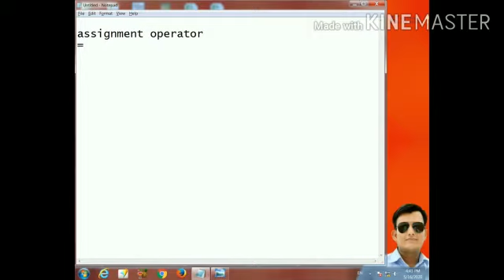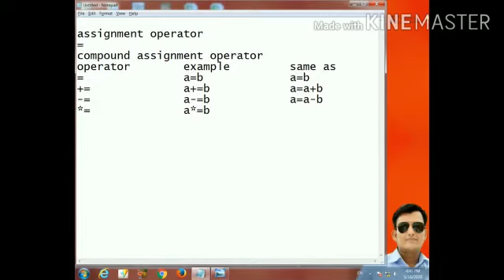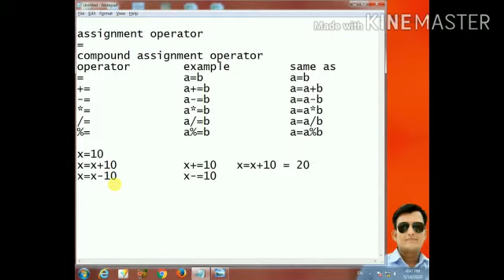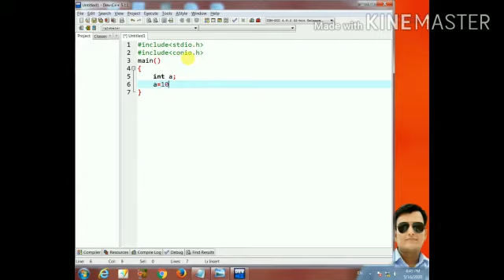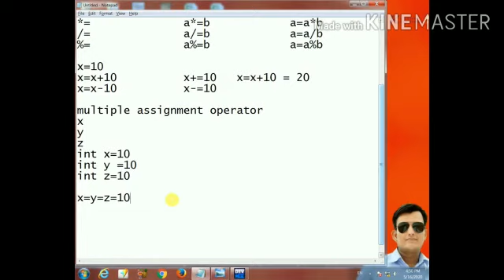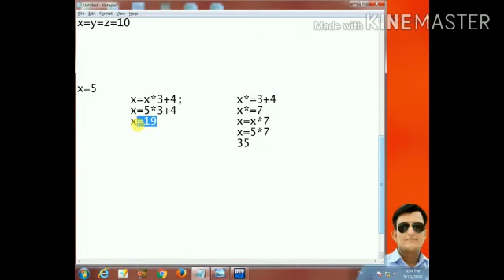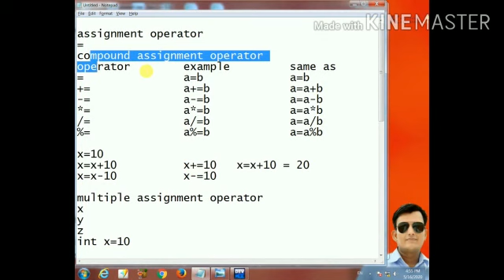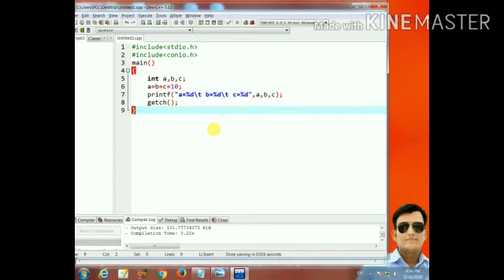Lecture - 10 | C Operators and its Types Part - 8 (Assignment Operator) PCC ACADEMY CHURU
This video explains Assignment operators and its types like Normal Assignment operator, Compound Assignment Operator, Multiple Assignment operator etc.

The course is designed for beginners, but covers most of the typical concepts. You will learn from the very basic but reach to a master level programmer.
All Lectures are in Hindi.